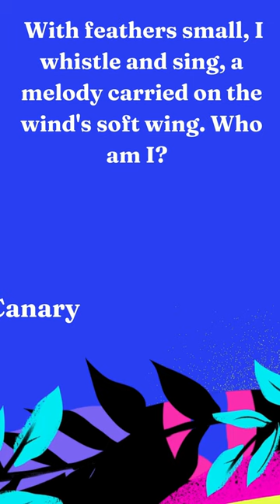Whistle in the Wind Masters of Disguise Camouflaged Wildlife Revealed 🌿🔍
"Dive into the mesmerizing world of camouflaged wildlife with our latest ! 🍃 Uncover the secrets of nature's hidden masters of disguise as they seamlessly blend into their surroundings. From chameleons to incredible insects, this short showcases the artistry of camouflage in the wild. 🦎✨ Don't miss the chance to witness these incredible creatures in action! WildlifeCamouflage NatureShorts"